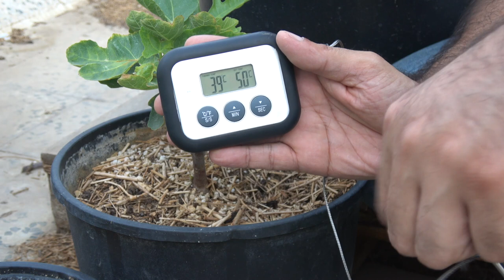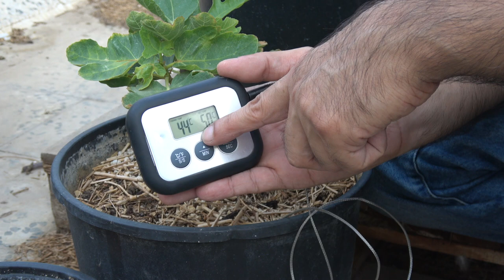إستخدام العازل الحراري لحماية النباتات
إستخدام العازل الحراري لحماية جذور النباتات من حرارة الصيف و الجفاف العالي